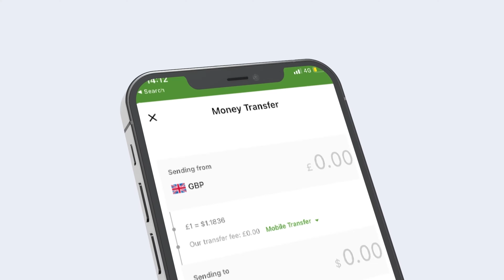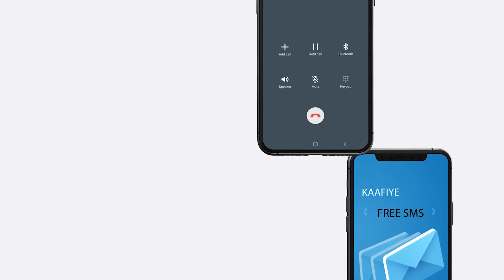Anagu Marxuum Sayid Qoys Baanu Wada Ahayn Oo Walaalkay Ayay Saaxiib Ahaayeen"Xildh Laabsaalax